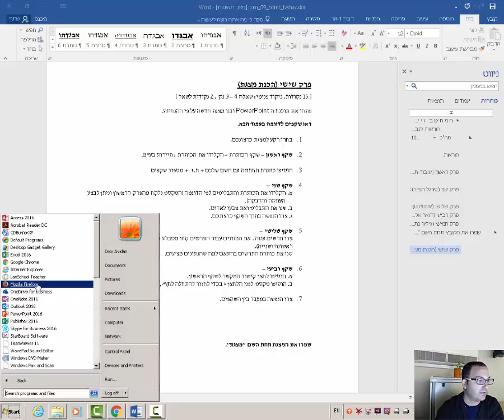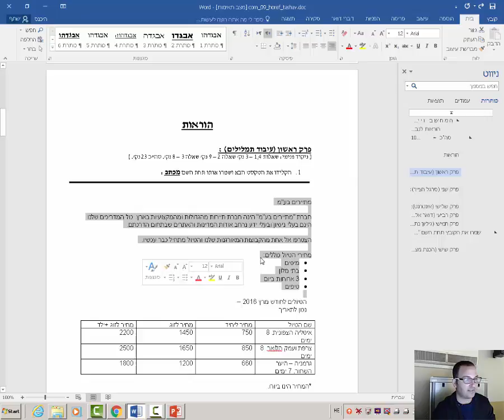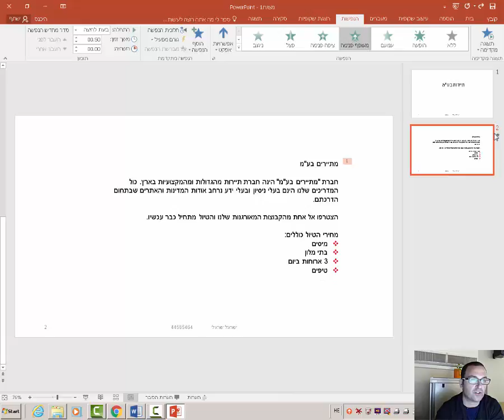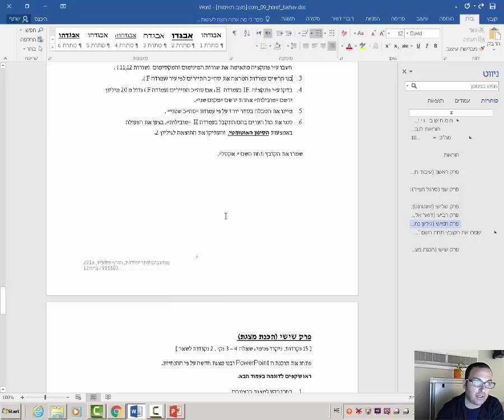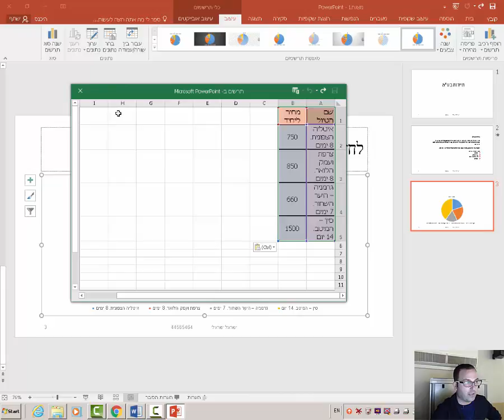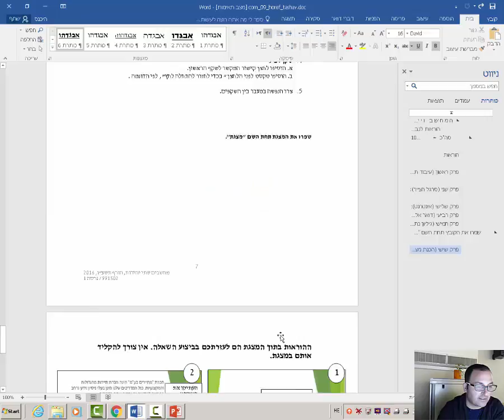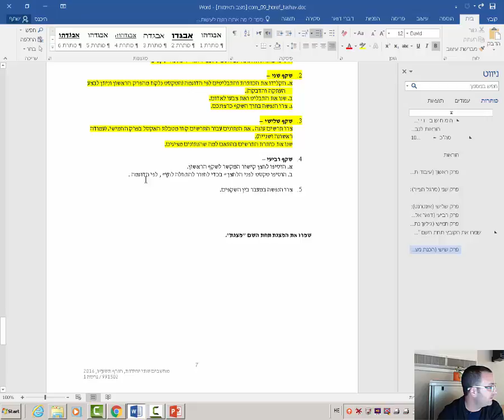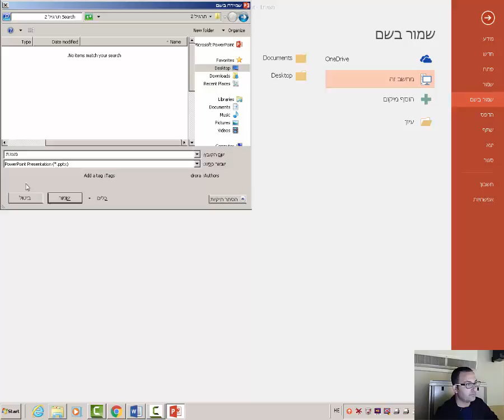משלי 2017 PP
שקופיות , מצגת , משלי , 2017 , PP